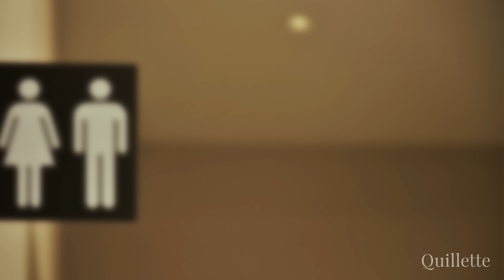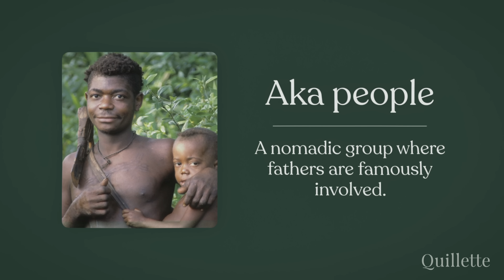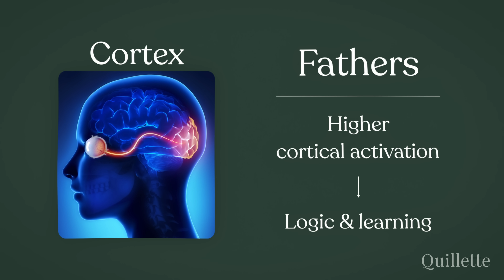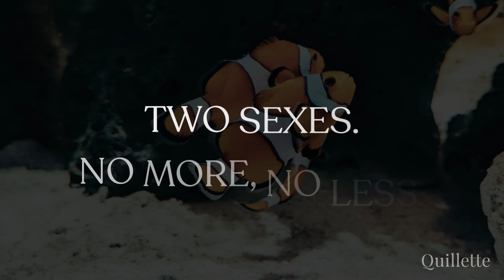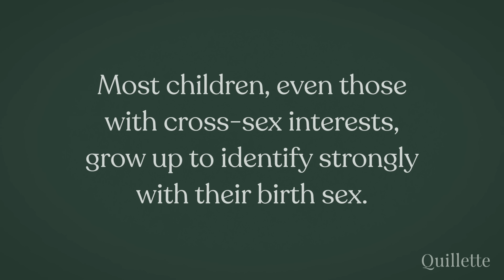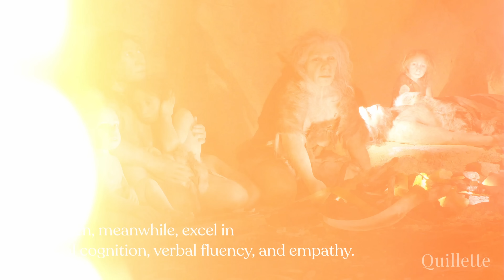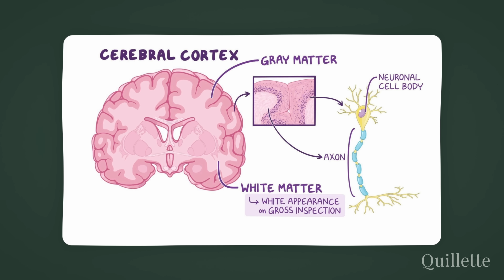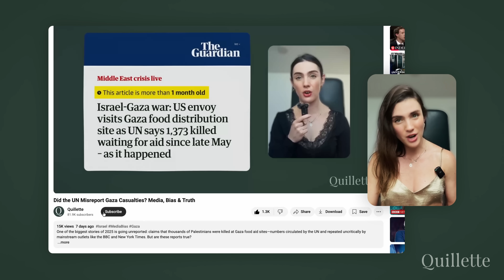Maternal Instinct: Social Construct or Biological Reality? David C. Geary vs Chelsea Conaboy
Is maternal instinct just a social construct—or does biology play a defining role?
In this video, we challenge Chelsea Conaboy’s essay by exploring the scientific and evolutionary evidence for sex differences and parental instincts. From mammalian parenting and the Aka people of the Congo to brain imaging studies and survey data on work–life priorities, we uncover how biology and culture intersect in shaping maternal and paternal behaviour.

Based on David C Geary's essay which you can read

Key themes include:

Why maternal instinct cannot be reduced to cultural expectations

Scientific research on sex differences and parenting styles

Evolutionary pressures shaping male and female traits

Brain imaging studies on parental responses

Evidence from psychology, anthropology, and species comparisons

By the end, we revisit the mistaken notion of gender as a blank slate and consider what evolutionary science tells us about the roles of mothers and fathers.

[00:00] Introduction and critique of Chelsea Conboy's essay
[00:13] Argument against maternal instinct as a social construct
[00:29] Scientific evidence for biologically rooted sex differences
[00:54] Exploration of parental instincts beyond cultural expectations
[01:23] Evidence from mammalian species and parenting
[02:05] Case study of Aka people in the Congo
[02:33] Biological basis for maternal attentiveness
[03:14] Discussion on variation in parenting styles
[03:43] Brain imaging studies of parental responses
[04:10] Survey data on women’s work and home focus
[04:49] Evolutionary perspective on sex differences
[05:02] Biological basis of sexual reproduction
[05:42] Species comparisons on sex fluidity
[06:22] Differences in human psychology and behavior
[07:04] Evolutionary pressures shaping male and female traits
[08:15] Integration of psychological and physical traits
[09:07] Prenatal brain organization differences
[09:21] The mistaken notion of gender as a blank slate
[10:30] Video conclusion and motivation to reflect

Quillette has gained attention for publishing articles and essays that challenge modern orthodoxy on a variety of topics, including gender and sexuality, race and identity politics, and free speech and censorship.